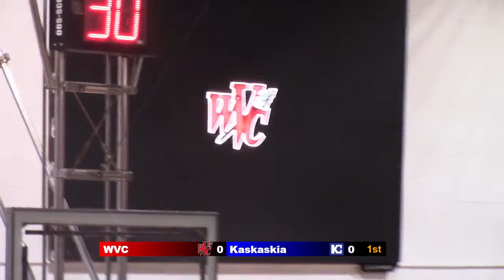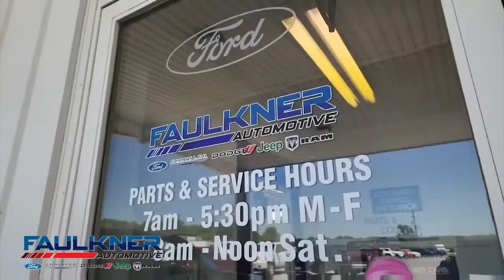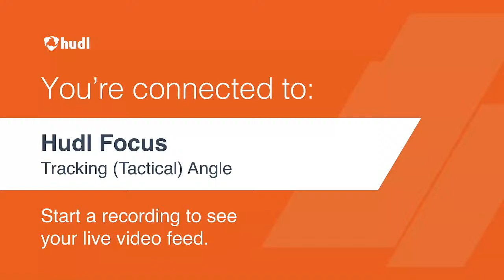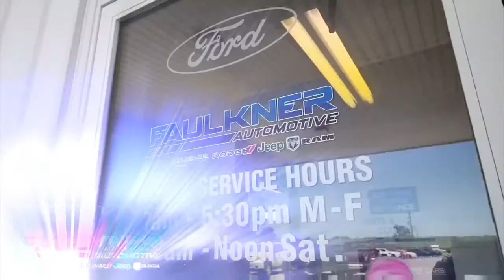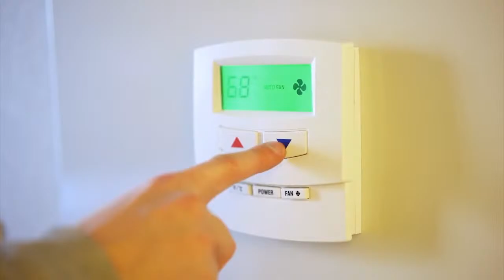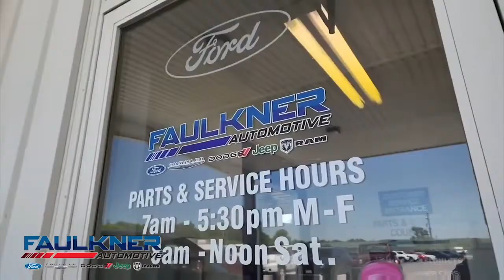WVC Men's Basketball vs. Kaskaskia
The Wabash Valley College Warriors host Kaskaskia at the Spencer Sports Center.